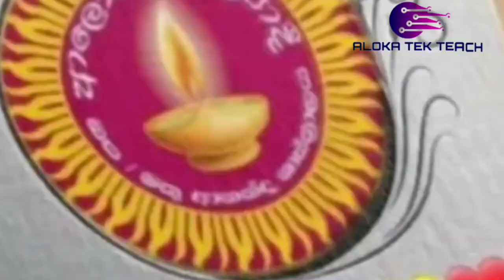ananda sastralaya mathugama national school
අනන්දියන් සදාහා පිදෙන උපහාර යයි...

editing - Aloka malinga
videos - media unit in ASM
photos - Media unit